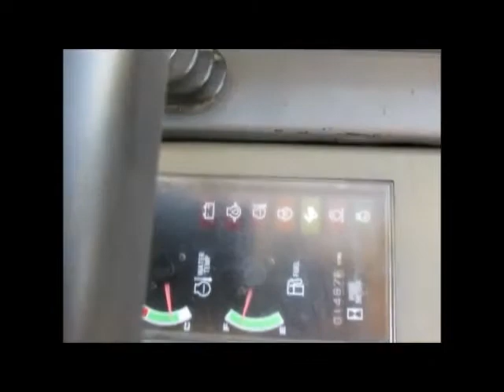Sold! 2013 Takeuchi TB153FR Mini Excavator Rubber Tracks Backhoe bidadoo.com